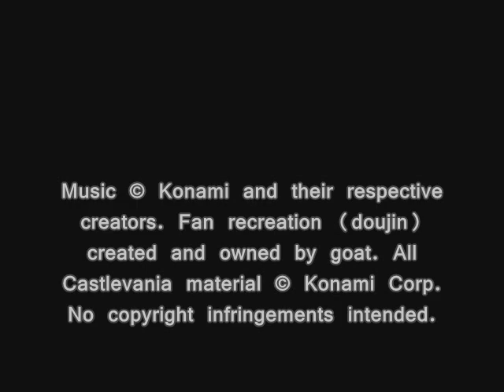Unchosen Paths: The Music of Castlevania, T1-02: Creeping Dusk II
Doujin Name: Unchosen Paths: The Music of Castlevania
Based on Compositions by: Kenichi Matsubara, Hidenori Maezawa, Jun Funahashi, Yukie Morimoto, and Michiru Yamane
Composed & Arranged by: goat
Published & Distributed by: goat
Art by: Blue Samurai

NOTE: Part two of a 17+min medley comprised of music from Castlevania II: Simon's Quest, Castlevania III: Dracula's Curse, Castlevania: Lament of Innocence, and Castlevania: Curse of Darkness.